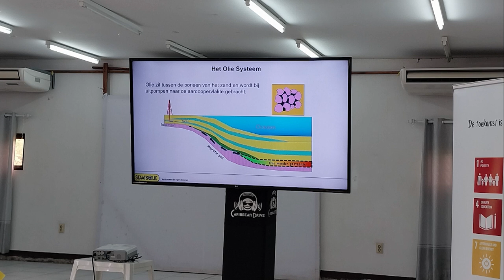16 05 2023 Coronianen verwelkomen ontwikkeling in hun district